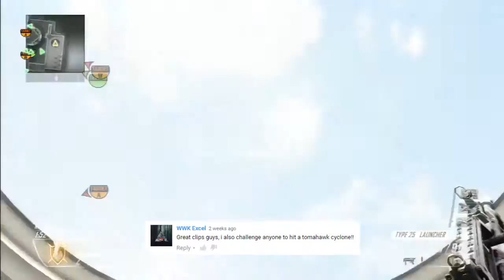You Challenge xAMK #15 | [K] w/ xAMK Coolski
Hey guys, xAMK_Coolski here bringing you 'You Challenge xAMK #15' Hope you enjoy!

Thumbnail By xAMK Alpha & xAMK_Chapelle

Vocals by Ago Teppand a.k.a. Sethh from Cartoon
Additional backing vocals & adlibs by Rosanna Lints from Würffel